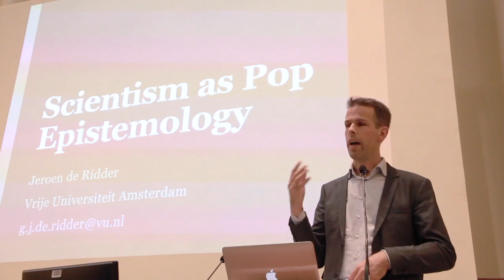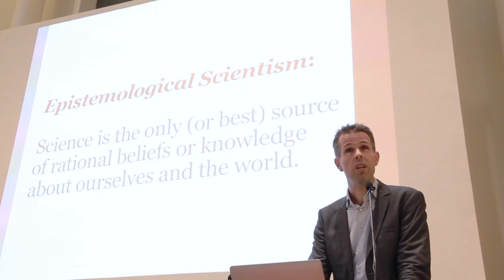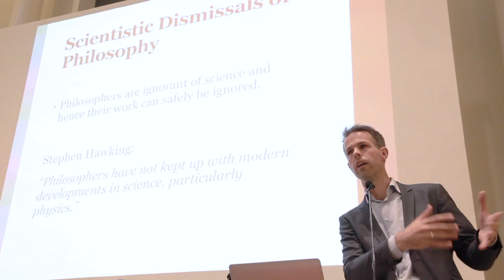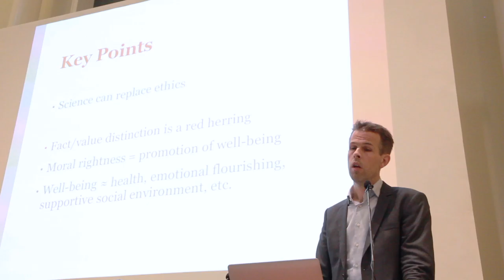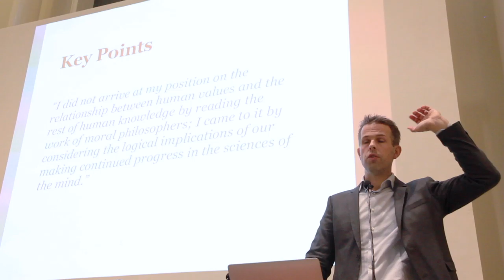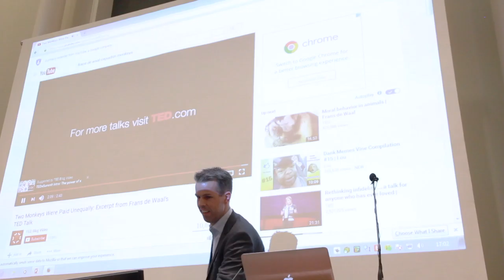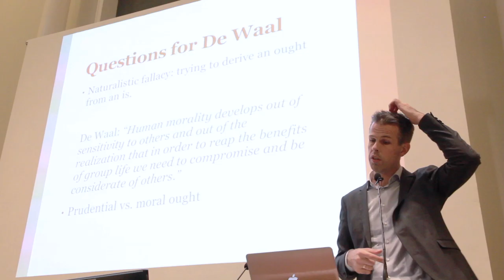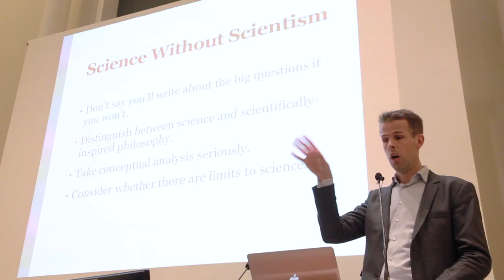Scientism as Pop Epistemology (Jeroen De Ridder)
Jeroen De Ridder speaking at the Areiopagi seminar on Science and the Limits of Reality at the University of Helsinki 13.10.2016.